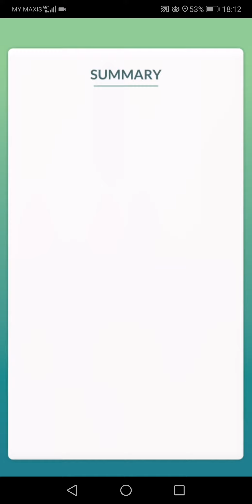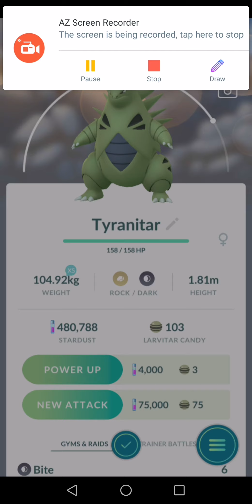Pokemon Go Tyranitar Raid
Location: Damansara Utama Park, Malaysia